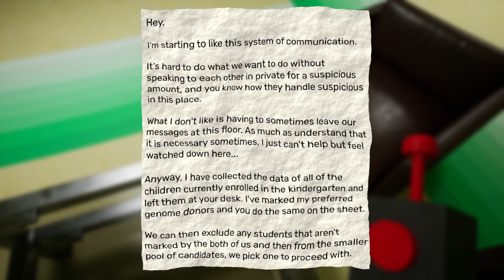boss battle plus some chaos (garten of banban part 13)